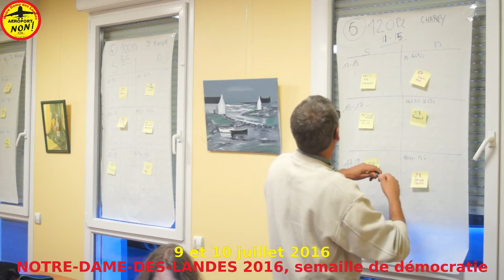Avant-dernière réunion de la commission forum-débat...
Toutes et tous à Notre-Dame-des-Landes les 9 et 10 juillet 2016!
Le grand évênement de l'été se prépare. Rendez-vous les 9 et 10 juillet à Notre-Dame-des-Landes...